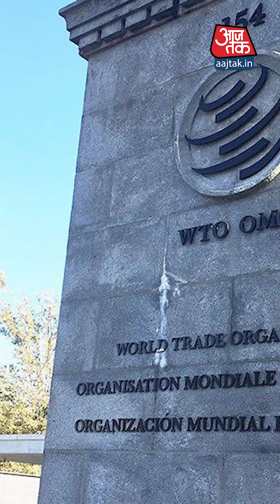डोकलाम की अंदर की कहानी आर्मी कमांडर की जुबानी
2017 में डोकलाम विवाद के दौरान कैसे भारत ने 73 दिन बाद चीन को घुटनों पर ला दिया था